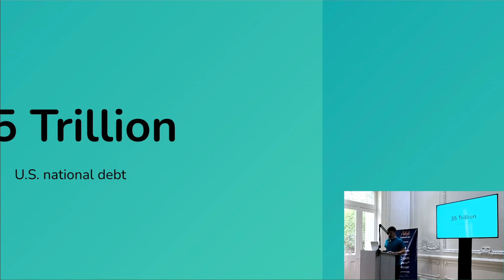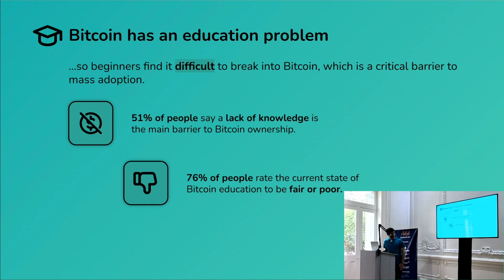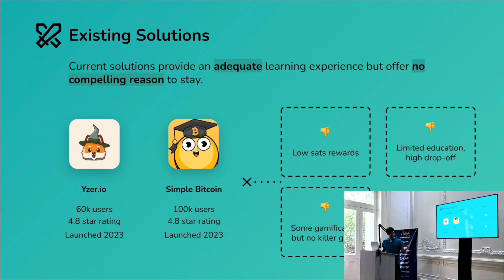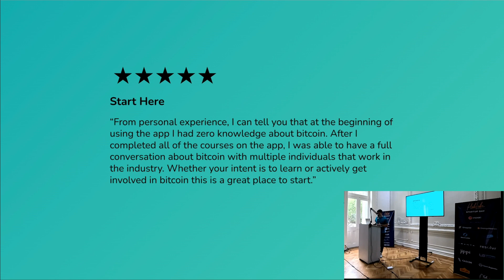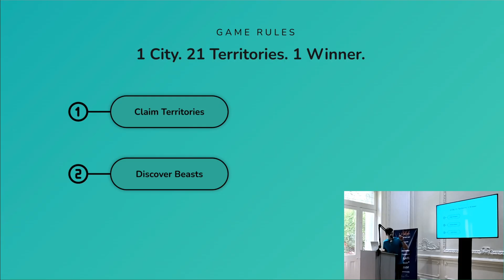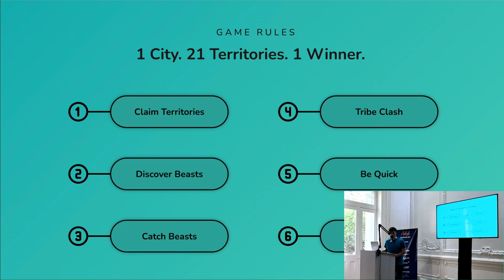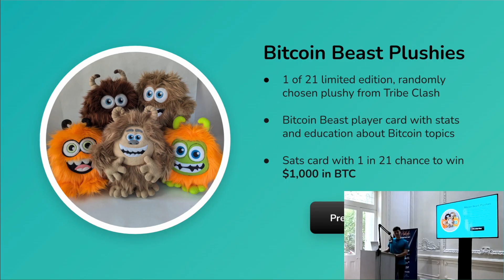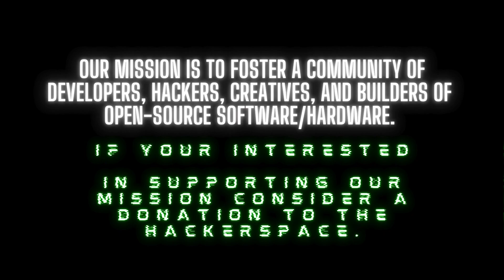Jippi Presentation by Oliver Porter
PlebLab Startup Day - Mexico City presented by Yopaki: Experience the Future of Bitcoin Innovation

Mexico City – September 20th, 2024 – PlebLab, the premier Bitcoin-focused hackerspace and accelerator, is excited to host PlebLab Startup Day in partnership with Yopaki, a leading force in the Mexican Bitcoin ecosystem. This biannual event, coinciding with Mexico’s Bitcoin Block Party by Yopaki at Casa Lamm Cultural Center, will showcase the most promising Bitcoin startups from around the world. Attendees will network with venture capitalists, angel investors, and innovators while experiencing groundbreaking presentations on emerging Bitcoin technologies.

Join us at PlebLab to shape the future of Bitcoin!

Yopaki: Creating a new era of access to Bitcoin and other financial services.
Thriller Bitcoin: Get the latest on Bitcoin ➤ Green Candle Investments: Gain insights ➤
Johnny Ochoa: Austin bred and fed chef dedicated to serving high-quality beef ➤

PlebLab is a group that supports Bitcoin's success through free and open-source development. We back early-stage Bitcoin startups and developers and host weekly workshops and hangouts.

Reach out via Twitter or our website to:
- Host a workshop
- Work out of our lab
- Pitch your startup idea
- Find your co-founder
The FOSS ethos drives our mission to foster an open-source software/hardware community.

📢 Get Involved & Stay Updated
📢 Interested in a workshop or collaboration?